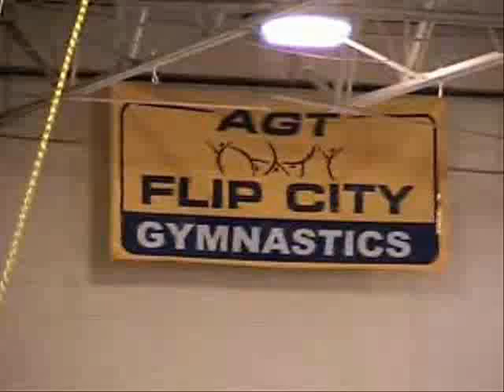Dan Wogan - AGT Flip City Clips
Some clips of me from AGT Flip City Gymnastics Center in Warren, MI.